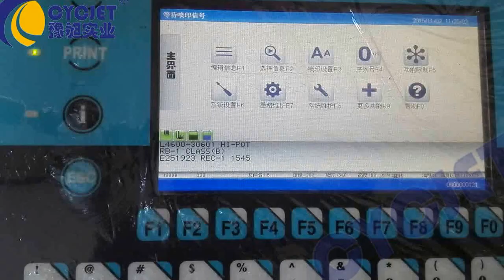Electrical Inductance Printing by CYCJET Micro Character Inkjet Printer/Multi-Lines Inkjet Printer